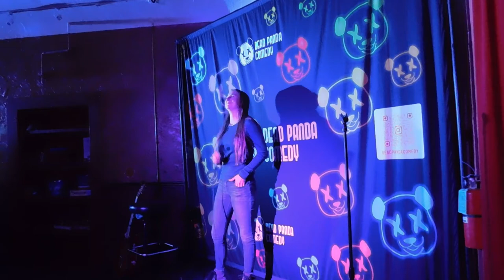Fiona Reid - Stand-up Comedy Set - 12-18-21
Comedian Fiona Reid performing at Blind Onion in Sparks, NV 12/18/21.